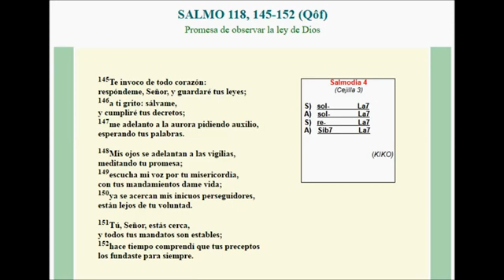Salmodia Camino Neocatecumenal 4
Salmodia Camino Neocatecumenal 4. Salmo 118, 145-152 (Qof).